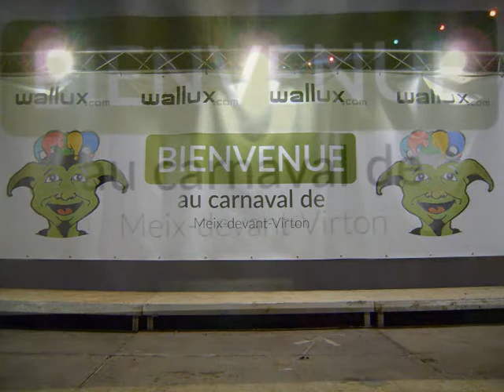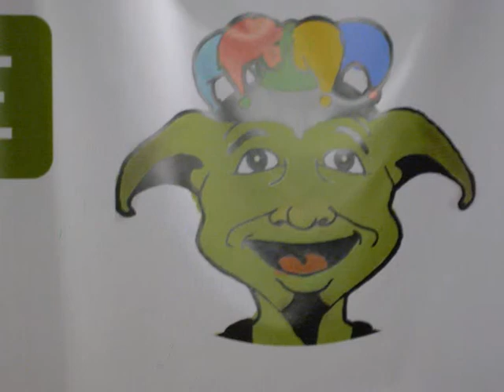carnaval ,meix devant virton le 31 03 2018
a 21H00